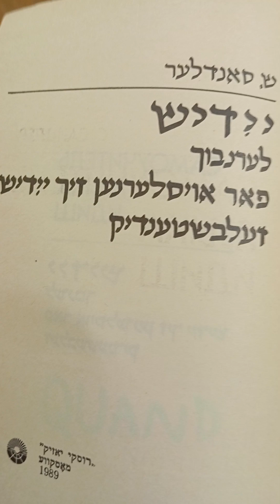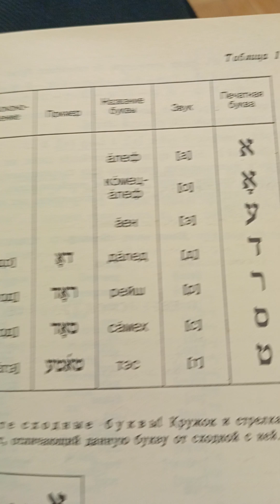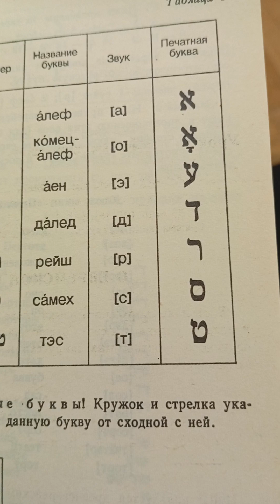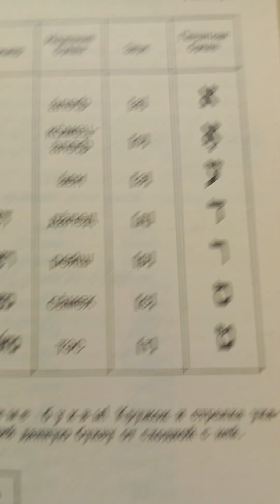Začínáme s jidiš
Úvod do jazyka jidiš